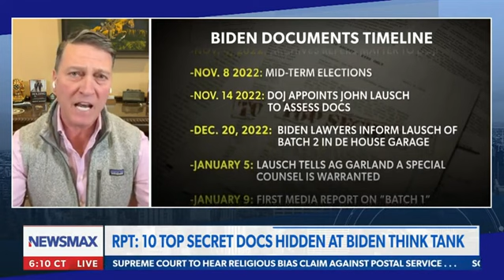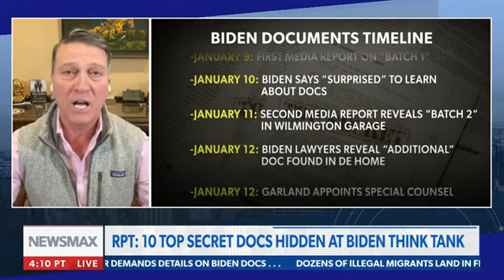Ronny Jackson on Rob Schmitt Tonight 1/13/2023